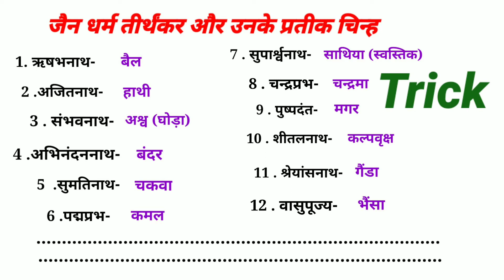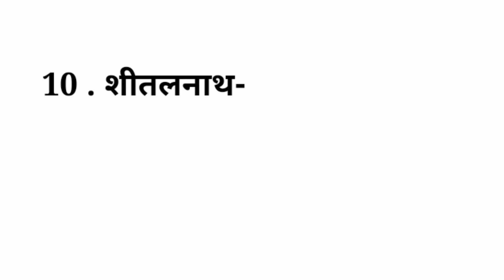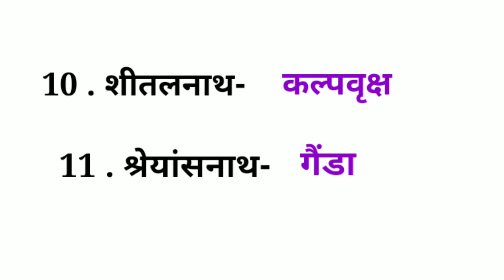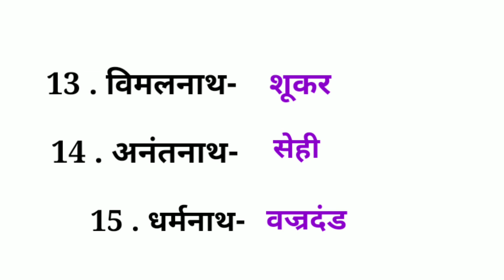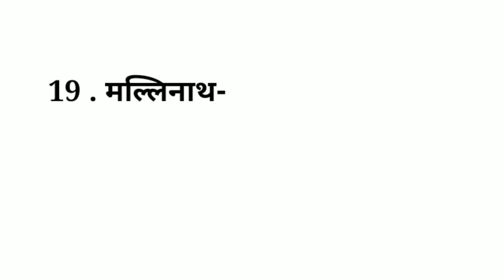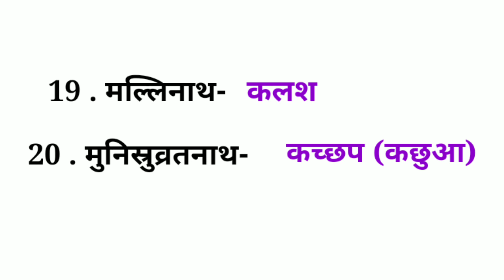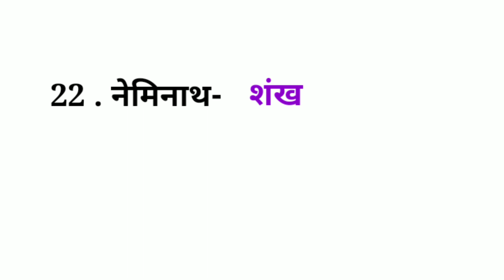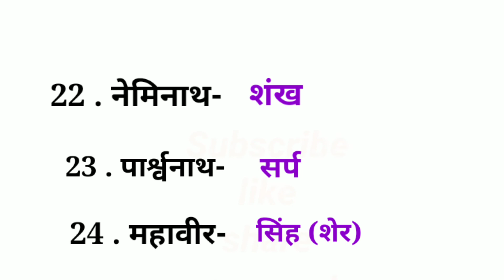जैन धर्म के तीर्थंकर और उनके प्रतीक|jain tirthankar trick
जैन धर्म के 24 तीर्थंकरों के नाम

cover topics-
24 जैन धर्म के तीर्थंकर और उनका प्रतीक चिन्ह
जैन धर्म तीर्थंकरों के नाम
जैन धर्म तीर्थंकरों के प्रतीक

मेरा प्रयास है कि अपने unique trick के माध्यम से तैयारी कर रहे हैं विद्यार्थियों और मित्रों को सफल और अच्छे नंबर दिला सकूं।